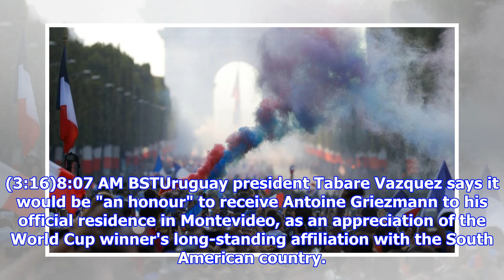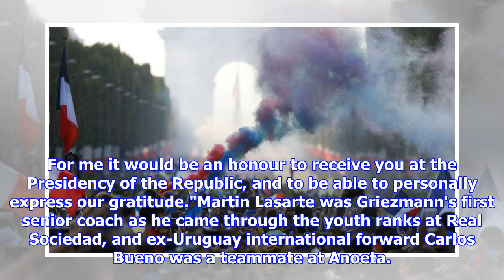Antoine Griezmann welcome in Uruguay - president Tabare Vazquez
playLaurens: 2018 World Cup more special to France than 1998 (3:16)Julien Laurens explains why France's 2018 World Cup title and the resulting celebration feels more special than Les Bleus' first title in 1998. (3:16)8:07 AM BSTUruguay president Tabare Vazquez says it would be "an honour" to receive Antoine Griezmann to his official residence in Montevideo, as an appreciation of the World Cup winner's long-standing affiliation with the South American country. Following his man of the match performance as France beat Croatia 4-2 in Sunday's World Cup final in Moscow, Griezmann accepted a Uruguay flag from a reporter at the news conference afterwards. The gesture was much appreciated by the Uruguayan people, Vazquez wrote in a letter published on his official website. "I could not but thank you for gesture you made to Uruguay of using the flag of our country in the news conference with international press in Moscow," the letter said."I have been informed that you are planning a visit to ...